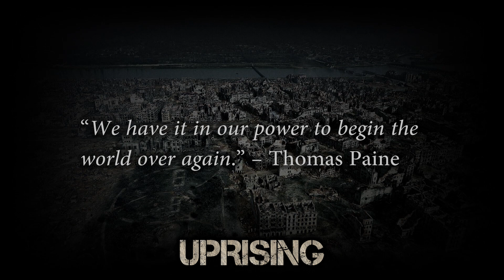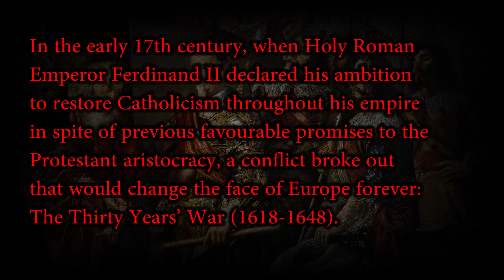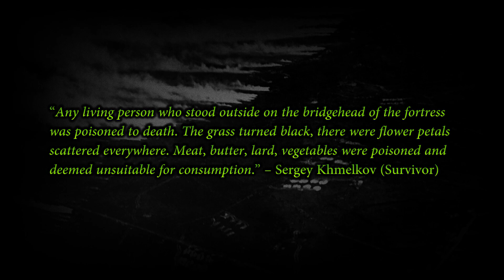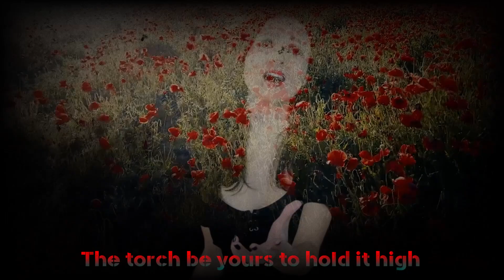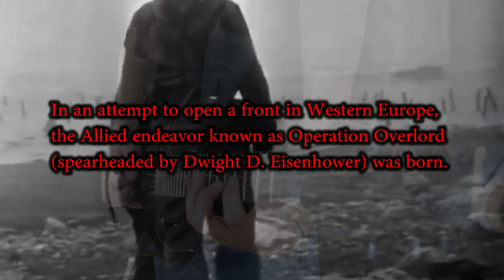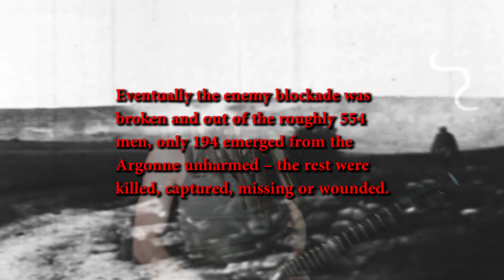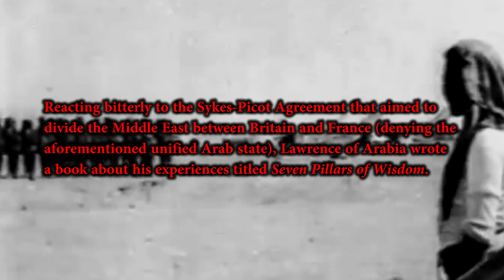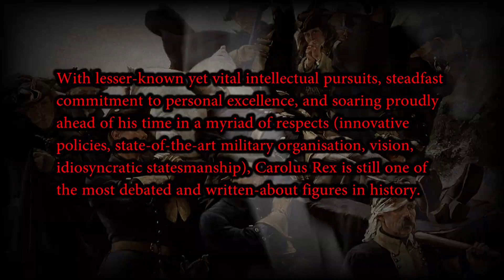1 Hour of Uninterrupted SABATON Songs [Covers by ANAHATA || Workout, Gaming, Power Mix]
TIMESTAMPS:

00:00 - Uprising
04:52 - No Bullets Fly
08:28 - A Lifetime of War
14:08 - Hearts of Iron
18:33 - The Attack of the Dead Men
22:20 - Shiroyama
25:44 - In Flanders Fields
27:31 - Panzerkampf
32:47 - Primo Victoria
37:01 - The Final Solution
42:12 - The Lost Battalion
45:44 - Winged Hussars
49:36 - Bismarck
54:03 - Seven Pillars of Wisdom
57:03 - Poltava
01:01:01 - Carolus Rex
01:05:50 - OUTRO